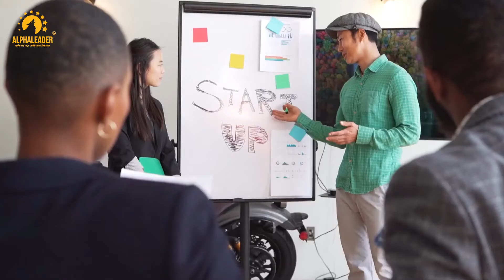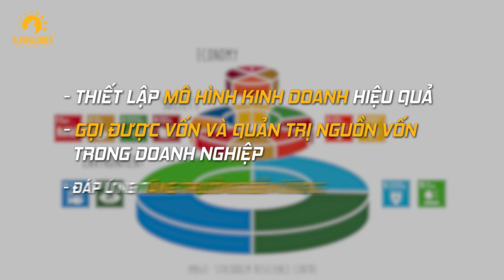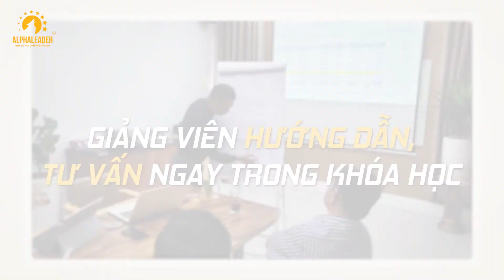[Quản Trị Nguồn Vốn] - Khóa Học: CÔNG THỨC HUY ĐỘNG VỐN, M&A và IPO - Chuyên Gia: ĐẶNG HÀ LÂM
[Quản Trị Nguồn Vốn] - THIẾU VỐN: Cơn ác mộng của mọi doanh nghiệp - Chuyên Gia: ĐẶNG HÀ LÂM

❗ Theo Đại diện Hiệp hội doanh nghiệp nhỏ và vừa Việt Nam: VỐN quyết định 50% sự thành công của doanh nghiệp
Tuy nhiên, có tới 35% doanh nghiệp cho rằng khó khăn lớn nhất của họ là TIẾP CẬN NGUỒN VỐN.

✍️ Start-up đã khó, sống sót và mở rộng, phát triển để trở thành Doanh nghiệp giá trị cao còn khó hơn gấp nhiều lần

💰 THIẾU VỐN:

➖ Bài toán mà mọi chủ doanh nghiệp đều phải đi tìm lời giải
➖ Khiến doanh nghiệp không thể mở rộng quy mô
➖ Khiến lãnh đạo không thể nhân bản mô hình kinh doanh hiệu quả

🔸 Lãnh đạo không biết huy động vốn từ đâu, M&A và IPO chỉ là giấc mơ trong tưởng tượng

🔸 Thực tế không theo kịp tầm nhìn, cơ hội mua bán, sáp nhập và phát hành cổ phiếu vụt mất ngay trong tầm tay

❌ Doanh nghiệp loay hoay trong ma trận huy động vốn
📚 Với mong muốn cung cấp một hệ thống KIẾN THỨC và TƯ DUY bài bản về Quản trị Tài chính & Nguồn vốn cho Chủ Doanh nghiệp và các Nhà Lãnh đạo, Học viện Doanh nhân AlphaLeader đã kết hợp cùng Chuyên gia Đặng Hà Lâm cho ra đời Khóa học với GIÁO TRÌNH ĐỘC QUYỀN DUY NHẤT TẠI ALPHALEADER:

Tinh hoa THỰC CHIẾN từ Chuyên Gia Gọi Vốn Thành Công HÀNG CHỤC TRIỆU USD

CÔNG THỨC HUY ĐỘNG VỐN, M&A và IPO
TĂNG TRƯỞNG THẦN TỐC - BÙNG NỔ GIÁ TRỊ DOANH NGHIỆP

Từ “Gã Khổng Lồ” Amazon, Thế Giới Di Động, FPT

Một khóa học THỰC CHIẾN cung cấp các kiến thức từ căn bản đến chuyên sâu cùng các Kỹ năng & Công cụ thực tiễn trong Quản trị Tài chính & Nguồn vốn, giúp Chủ Doanh nghiệp có một TƯ DUY BÀI BẢN, hệ thống về Quản trị Nguồn vốn, giải quyết các “nút thắt” Tài chính trong quá trình vận hành tổ chức!

👉 Để nắm rõ các thông tin chi tiết về LỢI ÍCH KHÓA HỌC, NỘI DUNG KHÓA HỌC và các ƯU ĐÃI ĐẶC BIỆT

📌 ALPHALEADER CAM KẾT HOÀN TIỀN 100% NGAY SAU BUỔI HỌC ĐẦU TIÊN NẾU ANH CHỊ KHÔNG HÀI LÒNG VÌ BẤT KỲ LÝ DO GÌ!
✅ CHUYÊN GIA ĐẶNG HÀ LÂM

Tiến sĩ Đặng Hà Lâm - Chuyên gia cấp cao, huấn luyện về Tài chính và Nguồn vốn với 20 năm kinh nghiệm “Thực chiến” tại các Tập đoàn hàng đầu Quốc tế như Panasonic, Mizuho Bank, Standard Chartered Bank. Người trực tiếp tham gia các thương vụ mua bán sáp nhập đình đám và gọi vốn thành công HÀNG CHỤC TRIỆU USD.

Điển hình là thương vụ gọi vốn thành công 5 TRIỆU USD cho chuỗi The Noodle House - Phở Tràng An chỉ sau khi thành lập 6 tháng, sáp nhập M&A chuỗi cafe Gemini.

Hiện tại, Chuyên gia Đặng Hà Lâm là Chủ Tịch Chuỗi The Noodle House, Gemini Coffee, VOC Capital. Đồng thời ông cũng là người sáng lập và là CEO của nền tảng GAAPNOW ứng dụng công nghệ AI và Blockchain trong lĩnh vực bất động sản.

Tiến sĩ Đặng Hà Lâm đã “bắt tay” cùng người cộng sự của mình là Nguyễn Tuân - Nhân sự cao cấp của Google và IBM gây dựng GAAPNOW từ con số 0, chỉ trong vỏn vẹn 2 tháng nền tảng đã đạt TOP 750.000 website có thứ hạng tốt nhất toàn cầu.
📚 HỌC VIỆN DOANH NHÂN ALPHALEADER  - Quản trị Thực chiến cho Lãnh đạo

Từ những kinh nghiệm xương máu đúc rút từ quá trình THỰC CHIẾN tại các Doanh nghiệp hàng Trăm Triệu Đô, các Chuyên gia tại AlphaLeader sẽ giúp bạn Tiết kiệm tối đa Thời gian, Mồ hôi, Công sức để hiện thực hóa Tầm nhìn của doanh nghiệp mình.